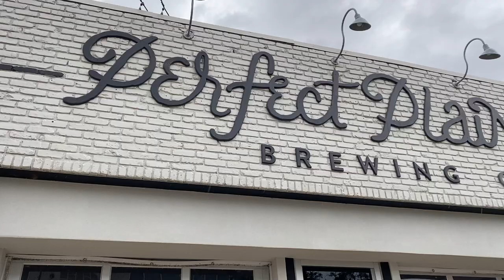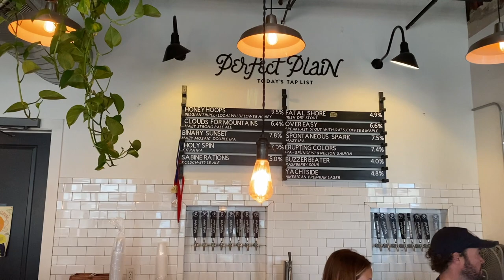Top Beer Breweries in Pensacola!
I decided to do a video on our Top Beer Breweries to visit in Pensacola. Here is my review of what Pensacola has to offer!